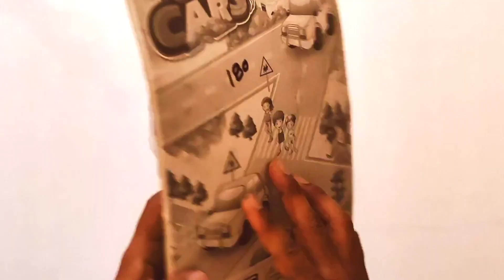Unboxing colorful city cars | Pull back type city car toy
in this video unbox & review city cars toy in Hindi language
unbox cars
unboxing vehicle
unboxing colors
unboxing brand new cars
unboxing new car toys
unboxing the car
which color car to buy